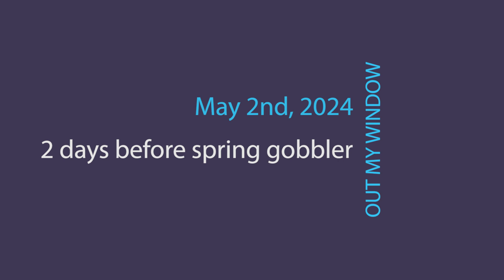Gobblers out my window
I noticed two gobblers out my window this morning. They were following a hen about that was about twenty yards ahead of them. I hope they are 'this available' in two days 😁